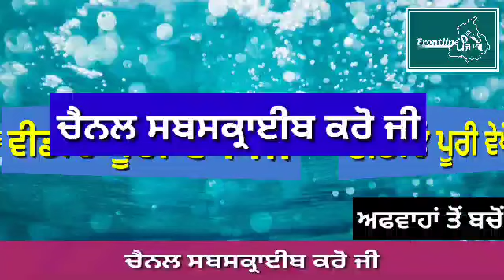punjab news । Punjab News Live । Punjab News Today । Punjab news Latest Today । Punjabi News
punjabi news
 punjab weather

punjabi news
punjab weather

punjabi news
punjab weather

 punjabi news
punjab weather

punjabi news
 punjab weatherr

punjabi news
 punjab weather

Punjab News
Non Stop News Punjab News Today
 ਤਾਜ਼ਾ ਖਬਰਾਂ

 punjabi news
punjab weather

punjabi news
punjab weather

punjbai
news today live 2020
punjab news
Punjabweather

weather news
punjabi news
breaking news
news today punjab
punjab weather
modi news
online news

 punjabi
punjabi news live
punjabi khabra